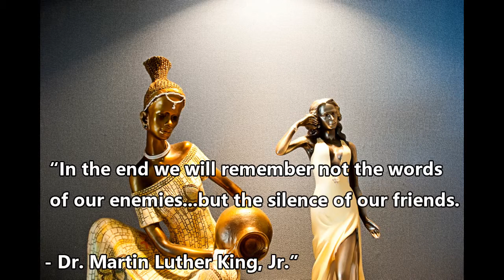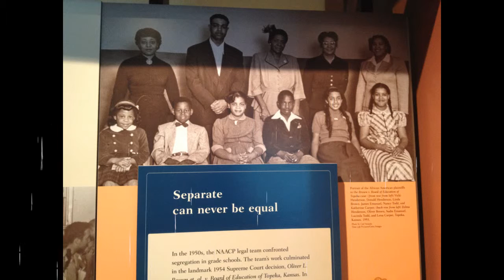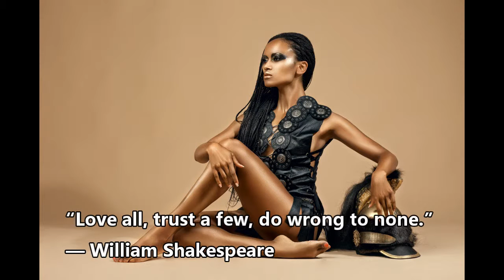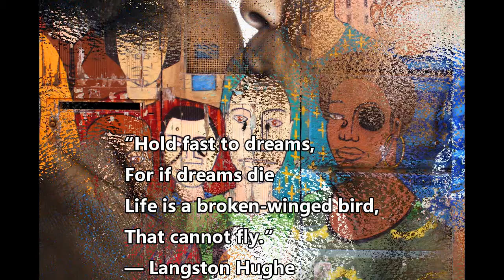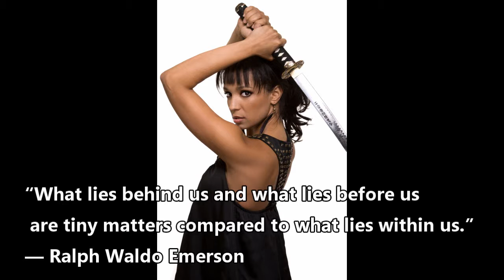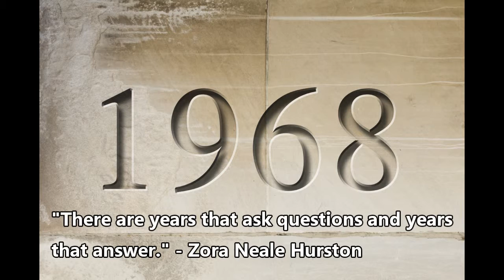Washing the Spears Video by Jay Harold and Morgan Bouldin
"Washing the Spears," peppers a walking-funk feel and deep-in-your-chest bass with spindly guitar accents, trumpet calls, and chant vocals for a bracing, timeless quality. This review from Hilarie S. Grey highlights the power of the music.

Morgan Bouldin and Jay Harold wants you to enjoy this thought provoking song.